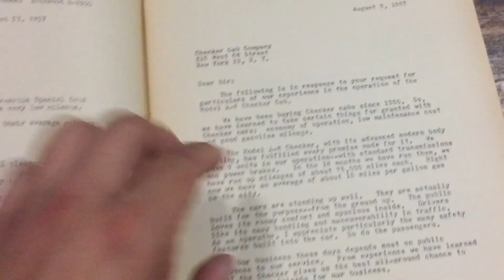Sjoerds Weetjes #16: Een Japanner is trots op jouw Nissan GT-R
In de Nissan GT-R hangt al vanaf de verkoopstart een 3,8 liter V6 turbomotor. Nissan laat dat blok met de hand bouwen. Wist u dat daar wereldwijd slechts zes mensen verantwoordelijk voor zijn? En dat zij trots zijn op hun product uiten zij natuurlijk op het motorblok.